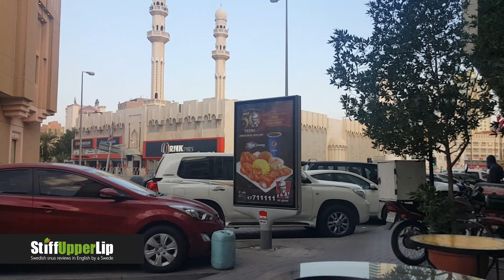Snus reviews #39&40: Siberia -80 Degrees White Portion & Skruf Slim Fresh Xtrastark White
Mint theme week filmed in Bahrain!

Siberia -80 Degrees White Portion:
Manufacturer: GN Tobacco
Portions/can: 18
Portion size: 0.85 grams
Nicotine: 20.4mg/portion (24mg/g)

Skruf Slim Fresh Xtrastark White:
Manufacturer: Skruf Snus
Portions/can: 24
Portion size: 0.7 grams
Nicotine: 11.2mg/portion (16mg/g)

My Rating System (subjective, of course!):
0.5-2 Failed, bad snus (1/5)
2.5-4 Disappointing (2/5)
4.5-6 OK to good (3/5)
6.5-8 Very good to great (4/5)
8.5-10 Outstanding to perfect (5/5)

Snus ratings (out of 10):
General Kardus Fäviken 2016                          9
Göteborg's Rapé Lössnus                                 8.5
Mellgren's IPA Edition Single Cut (Batch 1)   8.5
Grov Lös                                                               8
Nick & Johnny Americana                                8
Crafted Snus Whisky Original                          8
The Lab 02 Slim Portion Strong                      8
Göteborgs Rapé White Large Hjortron           8
General Classic Loose Extra Strong               7.5
Anno 1852 Söt Rom Lössnus                          7.5
Mustang Original                                                7.5
Röda Lacket Lössnus                                        7
Byron White Portion                                           7
Göteborgs Prima Fint                                        6.5
Gotländskt Julesnus                                          6.5
XRange Göteborgs Rapé Slim Large White   6.5
Crafted Snus Whisky White                              6.5
Byron Portion                                                      6.5
Taboca White Extra Strong                              6.5
General Variation Rustic Blend                         6
Lundgrens Slim Berry                                         6

Siberia -80 Degrees White Portion                   6

Thunder Ultra Strong Frosted White                6
Nick & Johnny Strong Portion                          6
Skruf Fresh Tranbär Xtra Stark Slim White    6
Röda Lacket Vit Portion                                   5.5
Jakobsson's Melon Strong Portion                 5.5
Nick & Johnny Crushed Ice                              5.5
Lundgrens Slim Dark Ice                                   5
WoW! Sunny Honey                                            5

Skruf Slim Fresh Xtrastark White                     5

Kapten Vit Portion                                             4.5
Kronan Stark Original                                         4
Islay Whisky Snus                                              4
Kapten Vit Mini Portion                                      3
Knekt Portion                                                       3
Knekt Vit Portion                                                 2.5
Jakobsson's Wintergreen Strong Portion       2.5
Oden's No 3 Lös                                                  2.5
Oden's Extreme Portion                                     1.5

StiffUpperLip -
Swedish snus reviews in English by a Swede.

Honest reviews of the whole range of Swedish snus, taste descriptions, comparisons, overview of the snus market, translations from Swedish and more; all with a Swedish perspective.

Initial impressions of snuses I've never tried and final verdict after finishing the whole can.

Follow my exploration of the snus market!